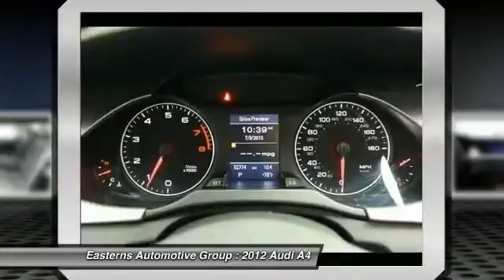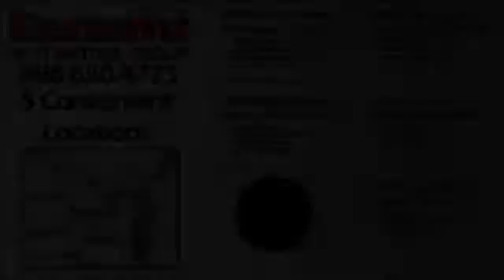2012 Audi A4 DC, Maryland, and Virginia 91168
2012 Audi A4 2.0T Premium Plus - $23495

Don't miss this 2012 Audi A4. It's equipped with Automatic transmission and features a Brilliant Black exterior. With 52774 miles, You'll want to take this  home. Make a great choice today.